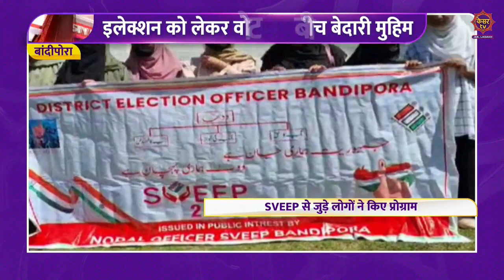Bandipora News : Election ko lekar voters ke beech bedari muhim | Lok Sabha Election 2024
Kesar TV is the real voice of J&K and Ladakh. The vision is to promote positive news of the valley. Covering Hyper local news and focusing on building a stronger bridge between government and the Kashmiri people. There is a perception that the Kashmiri voice is not being heard. Kesar TV will be an unbiased platform for the people and by the people of the region.